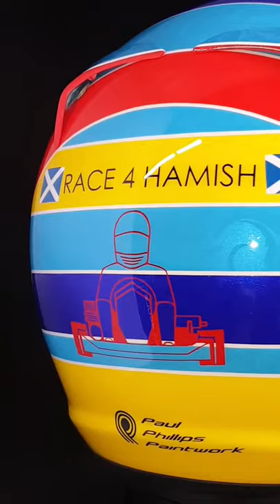Race 4 Hamish helmet painting for Fraser Smart